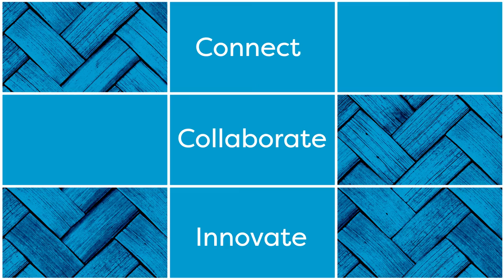Hekia Parata Keynote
uLearn Keynote address | Thursday 6 October 2016, 10:00AM - 10:30AM
Minister Hekia Parata talks about being powerful leaders in our own right. She discusses the big system levers for NZ education and the government’s role in this. She paints a picture of the NZ education ecosystem and how the different parts work together for the best outcomes for students.